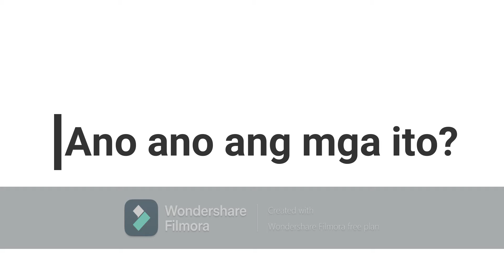ESP 7 Mga Salik ng Pagpapahalaga